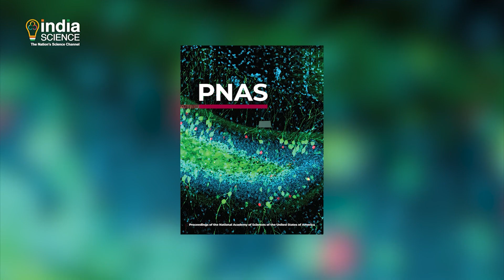Science Time (E) - 25 March 2022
Nasa's giant new SLS Moon rocket makes its debut, Rapid changes to the Arctic seafloor noted as submerged permafrost thaws, Scientists may have solved Stephen Hawking's black hole paradox.